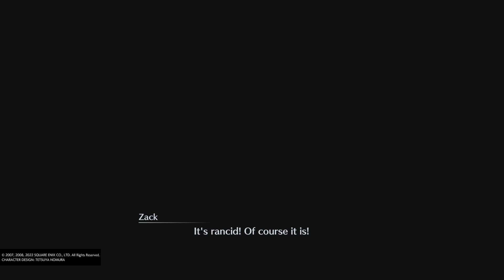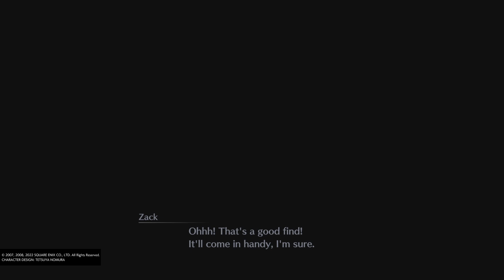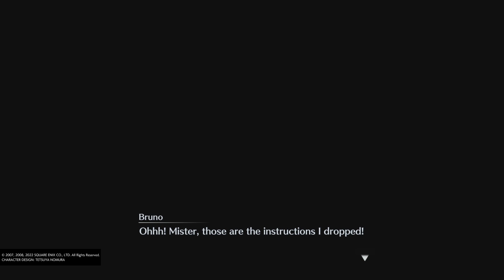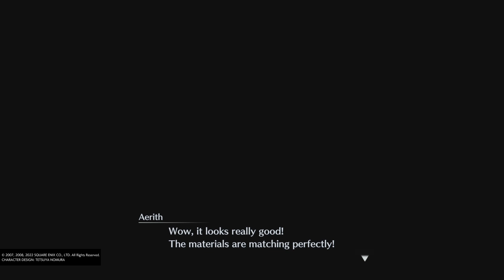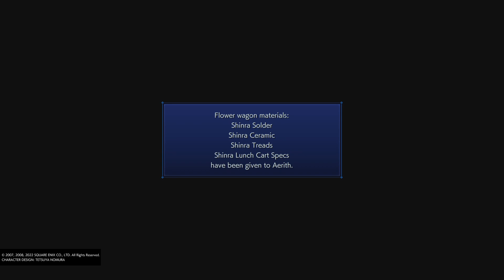CRISIS CORE –FINAL FANTASY VII– REUNION {PS5}: Part 10: Chapter 7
GAME DESCRIPTION

In the mako-powered metropolis of Midgar stands the headquarters of Shinra, a powerful company with a formidable private army. Zack Fair is a promising young operative in the Shinra military's elite unit, SOLDIER. Together with his mentor, SOLDIER 1st Class Angeal, and the SOLDIER hero Sephiroth, Zack begins an investigation into the recent mass disappearance of SOLDIER operatives.